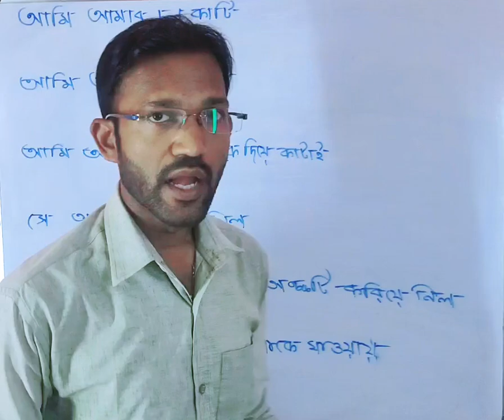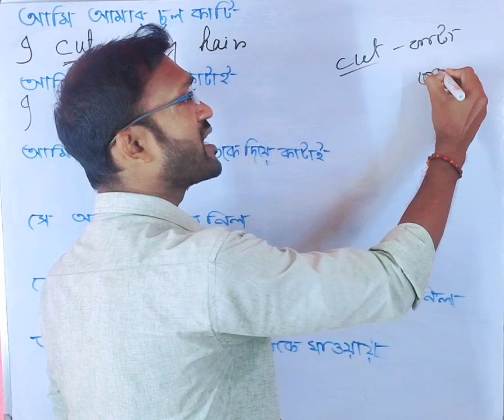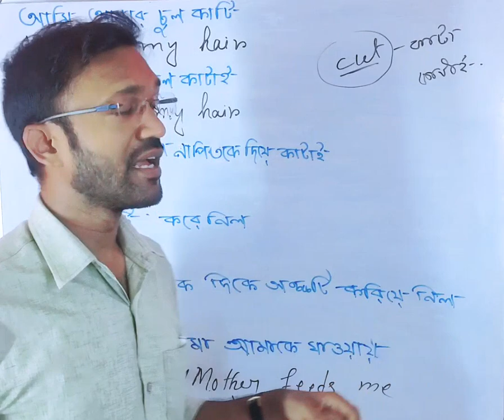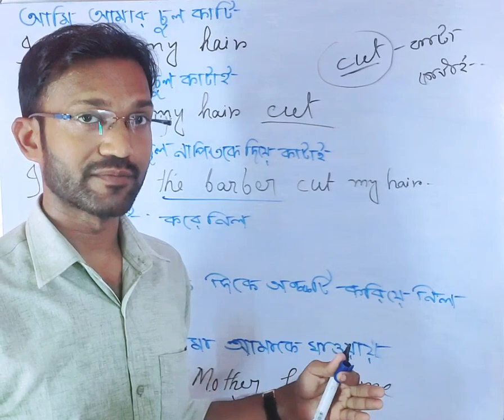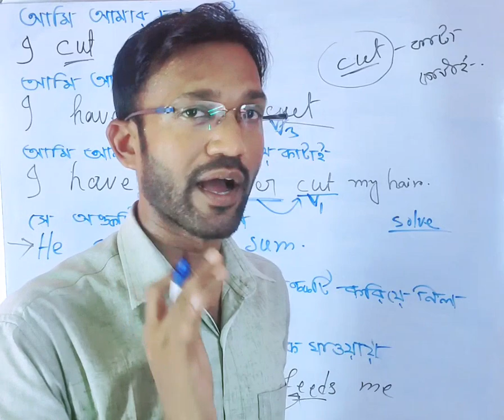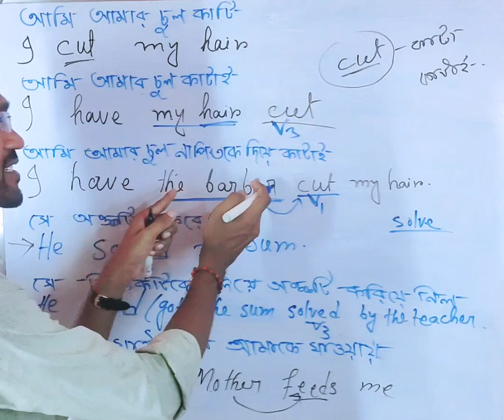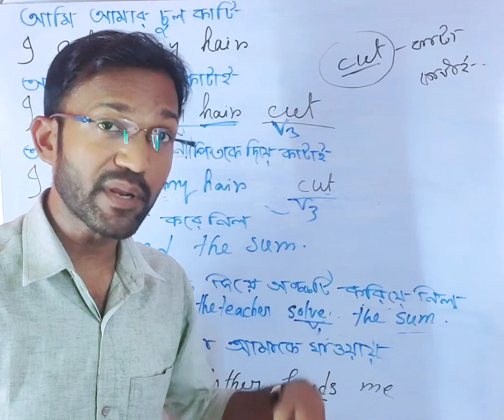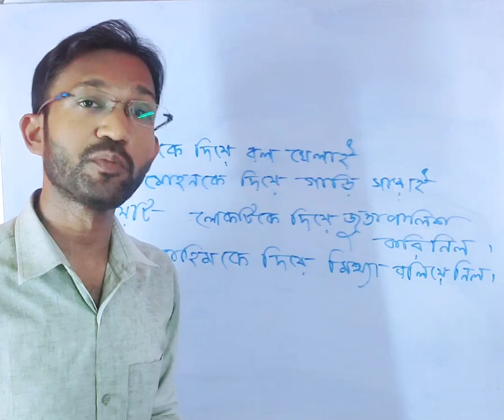প্রতিদিন ইংরেজি শেখো ও এইভাবে ইংরেজি বলা অভ্যাস করো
Everyday, we have to practice like this . The now topic is discussed explicitly from Bengali to English. Let's watch the new topic and learn more about the topic.

 spoken english
 english class
 advance structures
 spoken english
 spoken english format
 pintu sir
 spm
 Viral video
 Viral